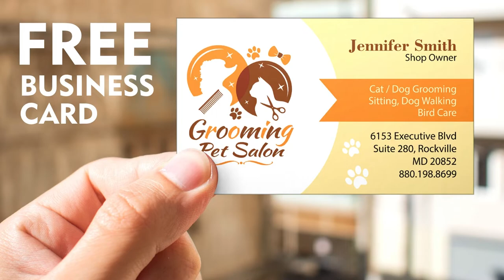Animal Logo Design, Pet Shop Brand, Cat Dog Logos, FREE Business Card, FREE Facebook Post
Animal, Pet Farm Dog & Cat Minimalist Logo Design only $5. FREE Business Card Template. Adobe Illustrator, Vector Files

Are you looking for a modern, minimalist & professional brand identity for your FARM ANIMAL & PET LOGO DESIGN BUSINESS? Thank You for Stopping By!!
I will create a 100% custom pet supplies logo, dog walking brand, pet boarding identity, dogs & cats grooming mascot, pet sitting design, pet training cartoon, or pet shop business logo because a professionally created design helps in catching people’s attention easily.

Why Pixorena?
* FREE business card template
* FREE 30 days after-sales service
* FREE lifetime backup storage
* High-resolution JPG and PNG
* Illustrator, EPS, vector/source files
* 3d Mockup for standard and premium packages
* 100% unique, professional, modern logo designs!
* The modification will take less than 24 hours!
* No Stock Images or clip-arts!